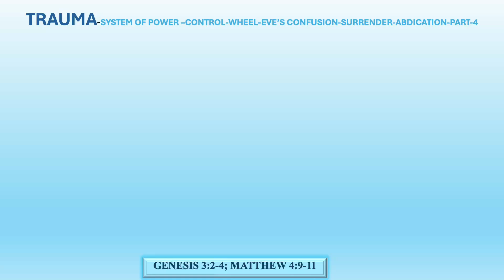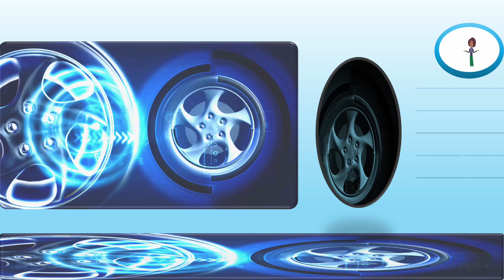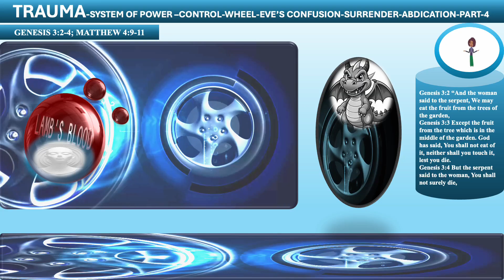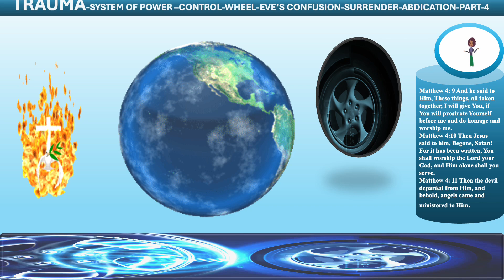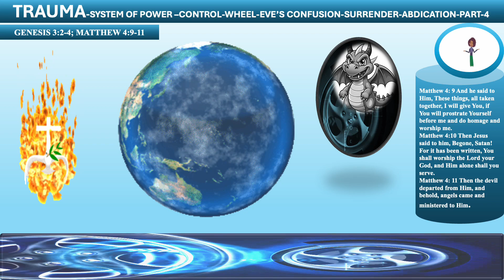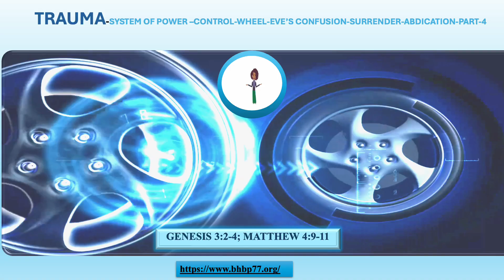TRAUMA -SYSTEM OF POWER-CONTROL WHEEL-EVE'S CONFUSION- SURRENDER-ABDICATION-PART-4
GENESIS 3:2-4; GENESIS 2:16-17,23; MATTHEW 4:9-11 Explore the profound message of love in the Bible through this enlightening video, delving into the unconditional and sacrificial love of God revealed in Scripture. Discover how embracing God's love can transform our hearts, relationships, and worldview." "Deepen your understanding of the Fear of God in this powerful video, uncovering the reverence, awe, and obedience that come with acknowledging the sovereignty and holiness of God. Learn how cultivating a healthy Fear of God can lead to wisdom, humility, and a deeper relationship with Him." "Experience the beauty and power of worshiping God through this uplifting video, highlighting the importance of praising, adoring, and glorifying God in spirit and truth. Discover how worship can ignite our faith, align our hearts with God's desires, and usher us into His presence." "Discover the joy and purpose of living for God and Jesus Christ in this inspiring video, exploring what it means to surrender our lives to the Lordship of Jesus. Learn about the transformative power of following Christ, serving others, and glorifying God in all we do."
"Unleash the power of the Holy Spirit in your life through this enlightening video, delving into the gifts, guidance, and empowerment that come from the indwelling presence of the Spirit. Explore how yielding to the Holy Spirit can lead to spiritual growth, boldness, and fruitfulness in our Christian walk." "Unlock the redemptive power of the blood of Jesus in this profound video, delving into the atoning sacrifice and cleansing efficacy of Christ's blood shed on the cross. Discover how the blood of Jesus offers forgiveness, healing, and restoration to all who believe. "Experience the authority and victory that come from invoking the powerful name of Jesus in this transformative video. Learn how calling upon the name of Jesus can bring deliverance, protection, and breakthrough in every area of your life."
"Discover the profound truth of being created in the image and likeness of God in this enlightening video, exploring the inherent dignity, purpose, and value that every human being possesses as a reflection of their Creator. Learn how embracing our identity as image bearers of God can lead to self-worth, compassion, and a deeper appreciation for our divine nature." "The transformative power of repentance: Understanding how turning away from sin and towards God can bring about true change in your life."
"Living a life of purity according to the Bible: Exploring the importance of purity in our thoughts, words, and actions as followers of Christ." "The journey of sanctification: How God works in us to make us holy and set us apart for His purposes." "Freedom from sin and bondage: Discovering how Jesus came to set us free from the chains that hold us back and bring us into a life of liberation in Him." "Healing and restoration in Jesus: Exploring the miraculous healing and deliverance ministry of Jesus and how He still heals today."
"The radical lifestyle of a disciple: Understanding the call to deny ourselves, take up our cross, and follow Jesus wholeheartedly."  "Walking in the footsteps of Christ: Learning how to live a life that reflects the love, compassion, and mercy of our Savior."  "Overcoming obstacles in our discipleship journey: Addressing the challenges and struggles we may face as we strive to live out our faith and follow Jesus faithfully."  "The rewards of discipleship: Discovering the joy, fulfillment, and eternal blessings that come with living a life dedicated to serving and following Jesus Christ."